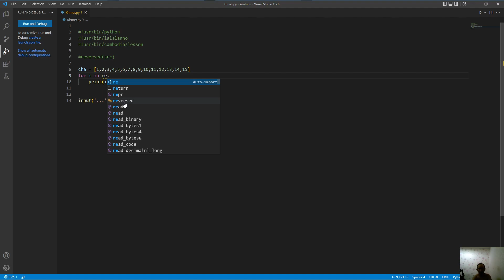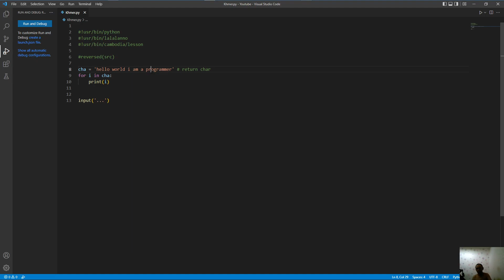Cambodia (Khmer) Python Lesson 131 reversed